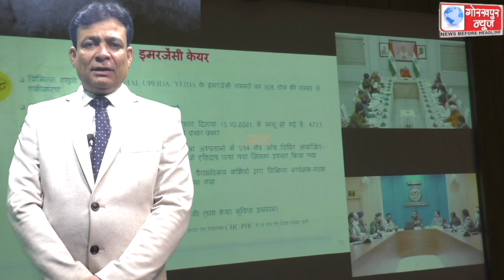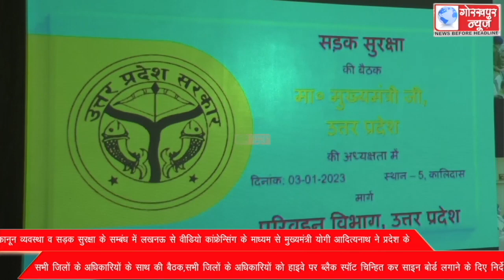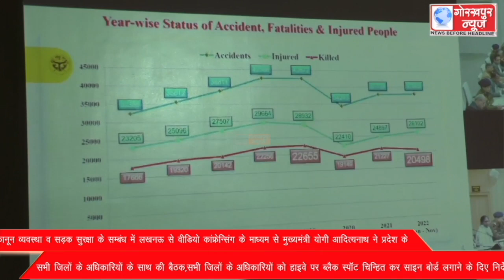कानून व्यवस्था व सड़क सुरक्षा के सम्बंध में लखनऊ से वीडियो कांफ्रेन्सिंग के माध्यम से मुख्यमंत्री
कानून व्यवस्था व सड़क सुरक्षा के सम्बंध में लखनऊ से वीडियो कांफ्रेन्सिंग के माध्यम से मुख्यमंत्री योगी आदित्यनाथ ने प्रदेश के सभी जिलों के अधिकारियों के साथ की बैठक,सभी जिलों के अधिकारियों को हाइवे पर ब्लैक स्पॉट चिन्हित कर साइन बोर्ड लगाने के दिए निर्देश